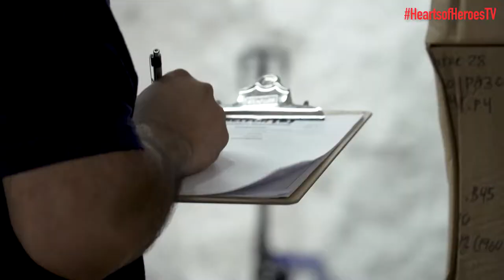K-State's Hale Library Restored After Fire | Hearts of Heroes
Meet the heroic first responders and BELFOR Property Restoration staff who battled an unexpected fire and restored damage sustained to Hale Library at Kansas State University.

Hearts of Heroes with host Ginger Zee showcases the stories of men and women braving natural disasters with one goal: to rescue the victims and help restore their lives.